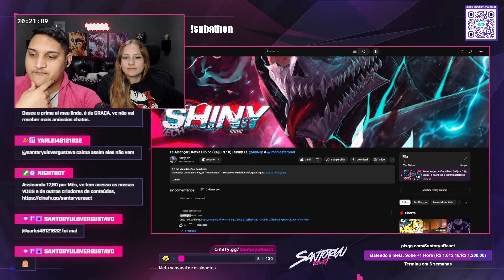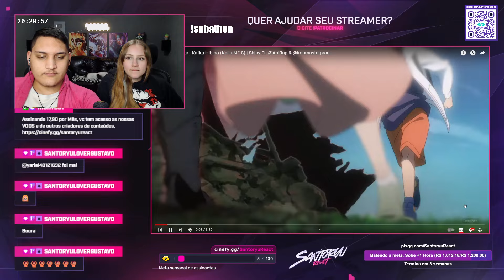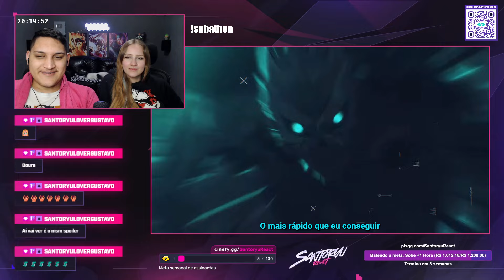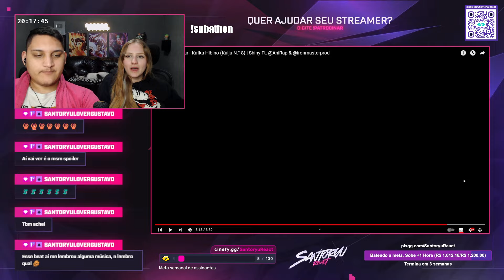Te Alcançar | Kafka Hibino (Kaiju N.° 8) | Shiny Ft. ‪@AniRap‬ & ‪@ironmasterprod‬ - REACT EM CASAL